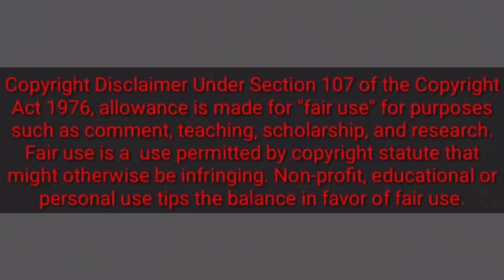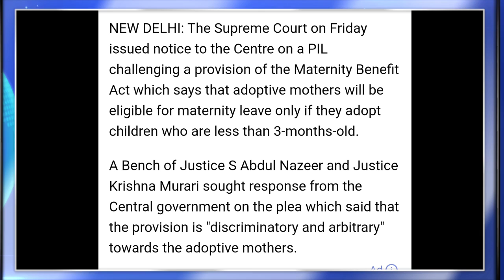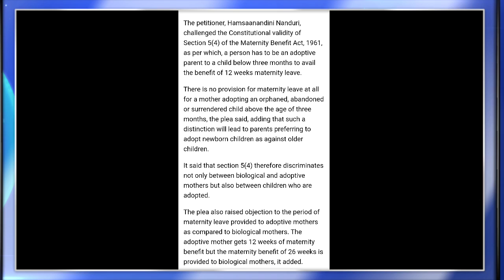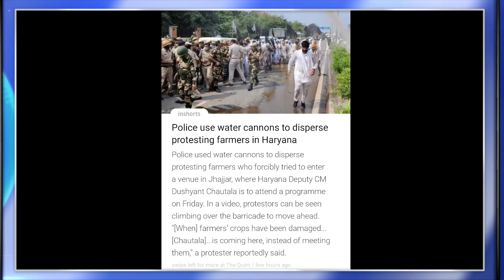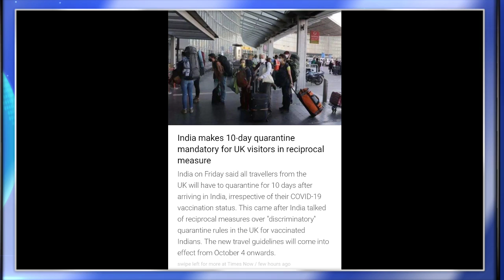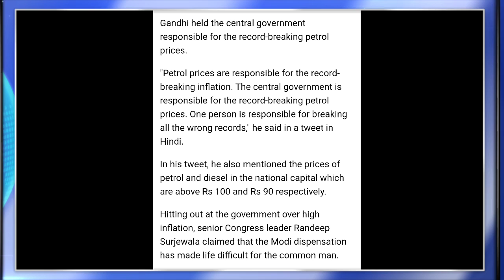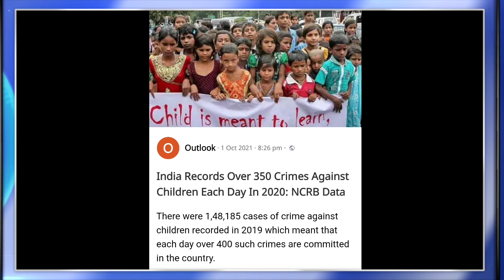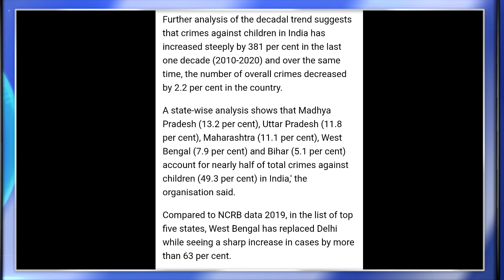MORNING BRIEF NEWS IN NAGAMESE 2ND OCTOBER 2021 | YIMKHONGTV